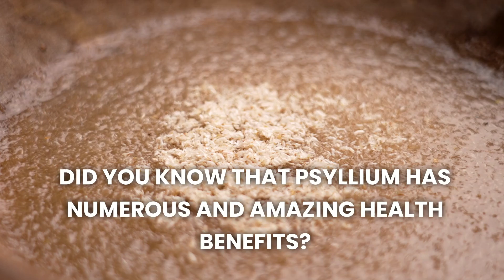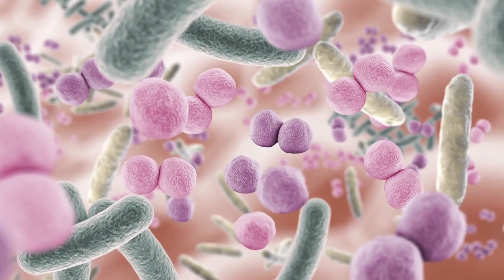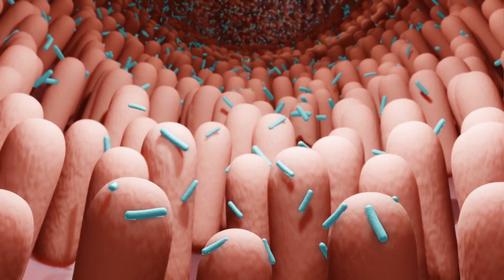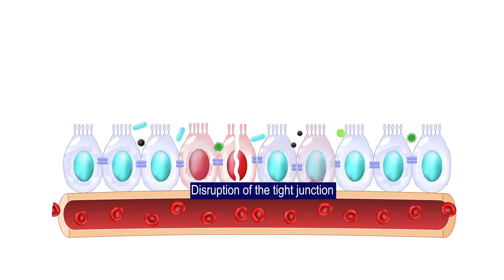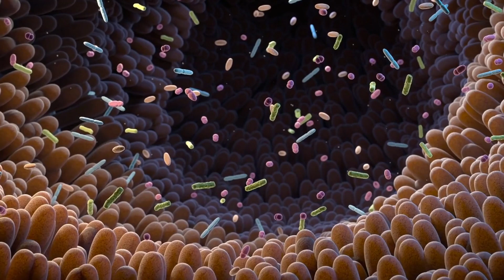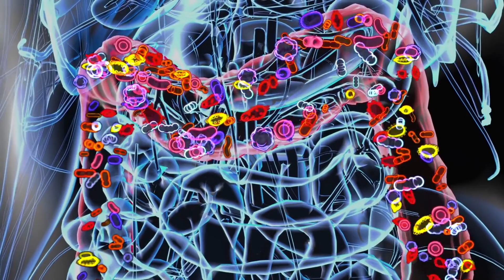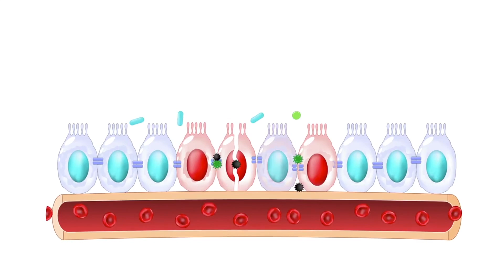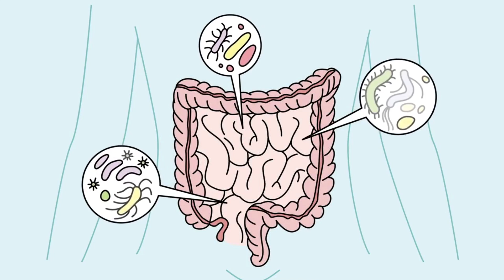Change Your Life with Psyllium (Improve Gut, Heart, Brain & More)